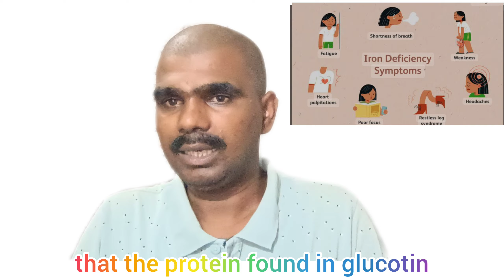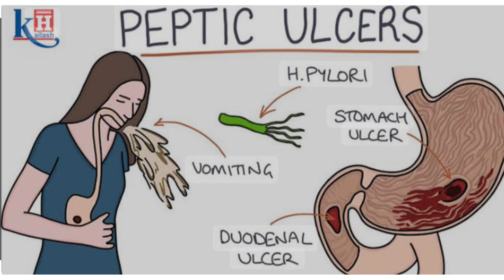Digestive System Issues andDiseases" Gut health Digestive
पाचन तंत्र की समस्याएं हमारे शरीर को कई प्रकार की बीमारियों का सामना करने के लिए मजबूर कर सकती हैं। इस वीडियो में, हम जानेंगे कि पाचन तंत्र खराब होने से कौन-कौन सी बीमारियां हो सकती हैं और उनसे कैसे बचा जा सकता है। जानिए पाचन तंत्र को स्वस्थ र
🥦 Nutrition Wellness Coach 🥑
Empowering people to thrive through digestive health 🌱I AM A NUTRITION WELLNESS  COACH I AM ON A MISSION TO HELP HEALTH SEEKERS ACHIEVE DISEASE FREE LIFE

Discover how poor digestion can cause a range of health problems. In this video, we will explore the various illnesses linked to digestive issues and provide valuable information to help you understand and improve your digestive health. Watch now to learn more and take control of your well-being!"